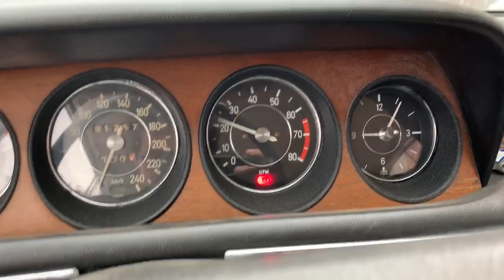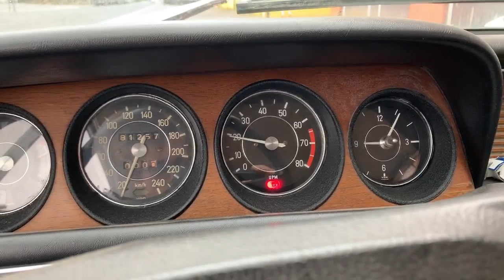Video de nuestro BMW 3.0CS de 1974 - Inka Red - Manual - Cafe Racer SSpirit Cars